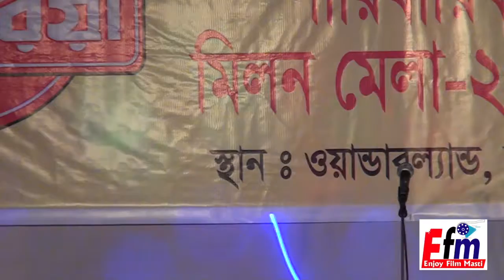Modhu Koi Koi Bish Khawaila- shera kantho Antuমধু কই কই বিষ | চ্যানেল আই সেরাকণ্ঠ অন্তু Noor Ad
মধু কই কই বিষ খাওাইলা ... শিল্পী - চ্যানেল আই সেরাকণ্ঠ অন্তু  -
Modhu Koi Koi Bish Khawaila
Singer - Channel I shera kantho Antu
বগুড়া ব্রেড এন্ড বিস্কুট ফ্যাক্টরি মালিক সমিতির পারিবারিক মিলন মেলা'র অনুষ্ঠানে পরিবেশিত গান।
Organized by 'bogra bread & biscuit factory malik samity'
The songs performed at the family gathering ceremony .

Program Events Management BY Noor ad

 "Noor ad" - Full Name "Noor Advertising".
A media production house and event management service provider "নুর অ্যাড" - পূর্ণ নাম "নূর অ্যাডভার্টাইজিং" ।
(একটি মিডিয়া প্রোডাক্শন হাউস ও ইভেন্ট ম্যানেজমেন্ট সেবাদানকারী প্রতিষ্ঠান) our services =
• Television advertising
• Radio advertising
• Newspaper advertising
• Mike Broadcast Recording
• recording (audio & vedio)
• natok,documentary,musical film
• Company Products/Service Promotion
• Banner,Bill Board,leaflet & poster
• event manegement
 • Decorator & decoration service
আমাদের সেবা =
• টেলিভিশন বিজ্ঞাপন
• রেডিও বিজ্ঞাপন
• সংবাদপত্রে বিজ্ঞাপন
 • মাইক প্রচার রেকর্ডিং
• রেকর্ডিং (অডিও এবং ভিডিও)
• নাটক,ডকুমেন্টারি,মিউজিক্যাল ফিল্ম
 • ওয়েবসাইট
• কোম্পানি পণ্য/সার্ভিস প্রচার
• ব্যানার,বিলবোর্ড,লিফলেট এবং পোস্টার
 • ইভেন্ট ম্যানেজমেন্ট
• ডেকোরেটর ও ডেকোরেশন সার্ভিস
Noor Ad
Mobile - 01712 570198 , 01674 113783
আসসালামু আলাইকুম ,
আমরা প্রতিটি মানুষই চাই বিনোদন, সেই বিনোদন অবশ্যই হোক সামাজিকরুচিসম্পন্ন। আপনার মনের মাঝে লুকিয়ে থাকা আনন্দকে আরো আনন্দঘন করে কাটাতে , সামাজিকরুচিসম্পন্ন বিনোদন দিতে ''Noor Ad'' বদ্ধপরিকর।
Assalamu Alaikum,
We want every person to enjoy the entertainment, the entertainment must be socially relevant. Enjoying the happiness hidden in your mind is more fun, "Noor Ad" is set to provide social entertainment.